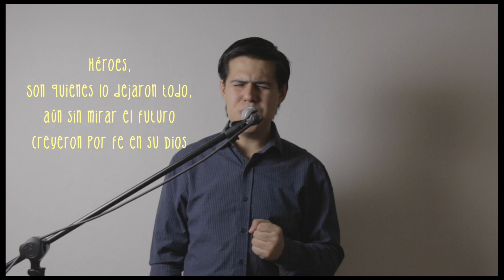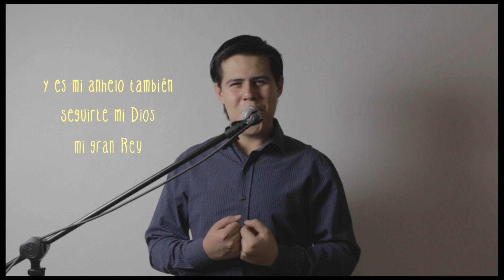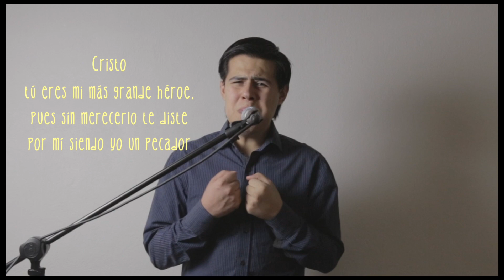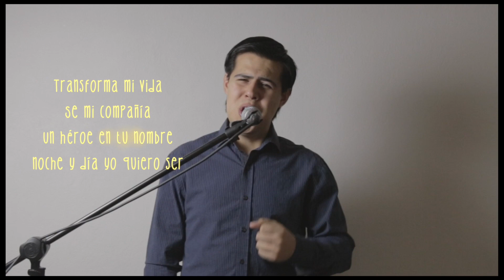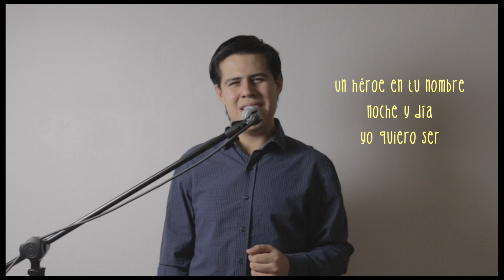Héroes - Ismir Muñoz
Héroes
Álbum: Héroes